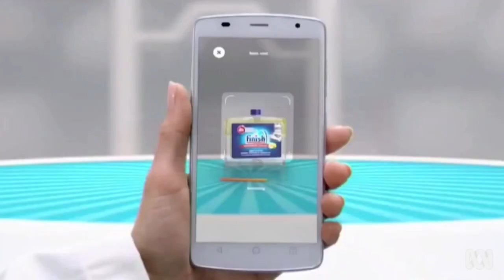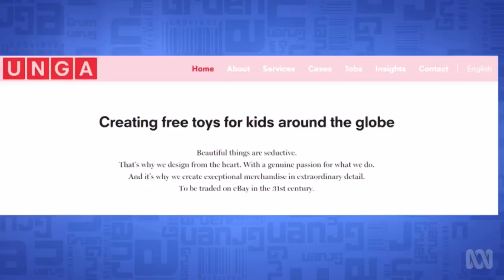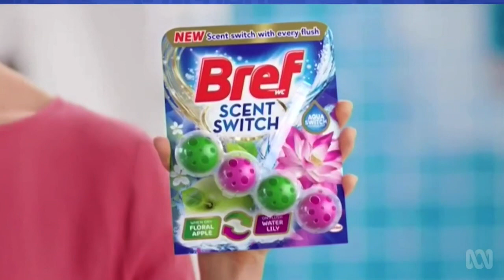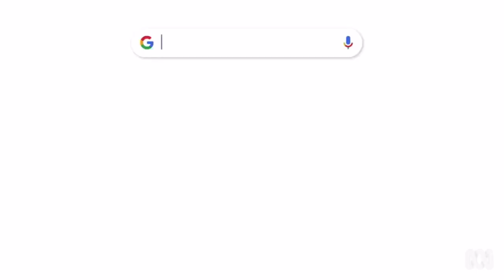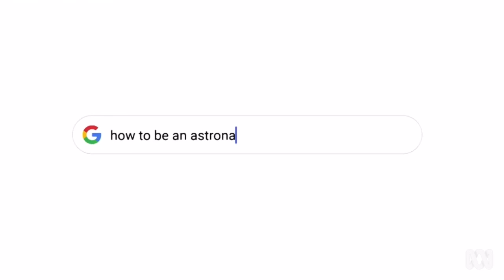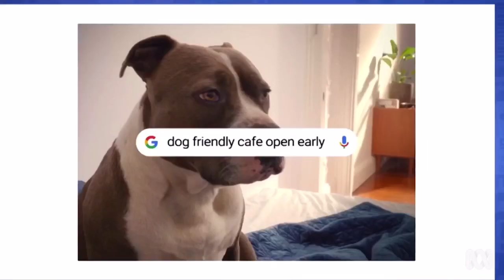Gruen XS season 11 episode 1